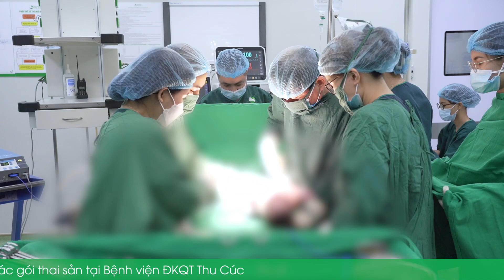Chiếu tia Plasma sau sinh là gì? Có thực sự cần thiết?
🌵 Trong những ngày đầu tiên sau sinh mổ, mỗi người mẹ đều phải trải qua những cơn đau như "xé thịt, xé gan"
🌵 Không chỉ vậy, mẹ còn có nguy cơ phải đối mặt với nguy cơ nhiễm trùng vết mổ nếu như không được chăm sóc cẩn thận

👉 Đó cũng chính là lý do công nghệ chiếu tia Plasma đã ra đời
👉 Vậy tia Plasma hoạt động như thế nào, có thực sự hiệu quả hay không?

⭕ XEM NGAY livestream vượt cạn của mẹ bầu Trần Thị Hoa để biết được câu trả lời chính xác nhất nhé!
Xem thêm video Á KHÔI HUYỀN GIANG CHUYỂN DẠ và CUỘC VƯỢT CẠN "NHANH NHƯ CHỚP"
Thai sản trọn gói tại Thu Cúc TCI: Gói sinh quyền năng - Ngập tràn tiện ích:
🌵 Chuẩn bị đầy đủ đồ dùng cho mẹ và bé từ A đến Z
🌵 Đội ngũ bác sĩ Sản khoa đầu ngành, kinh nghiệm xử lý hàng ngàn ca sinh khó
🌵 Tiêm vắc xin phòng uốn ván cho mẹ bầu
🌵 Áp dụng tập với bóng hỗ trợ mẹ sinh thường dễ dàng, nhanh chóng
🌵 Được tư vấn dinh dưỡng thai kỳ chuyên sâu cùng với chuyên gia Viện dinh dưỡng Quốc gia
🌵 Được thoải mái nghỉ ngơi vì có điều dưỡng hỗ trợ mẹ chăm bé 24/24